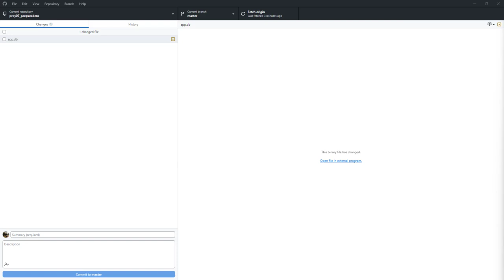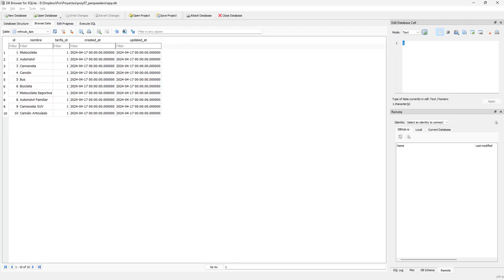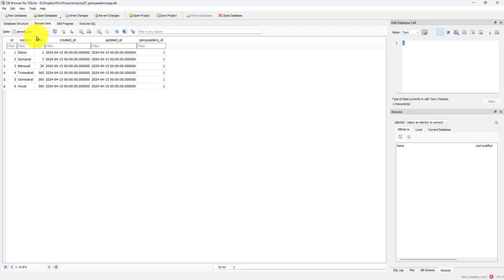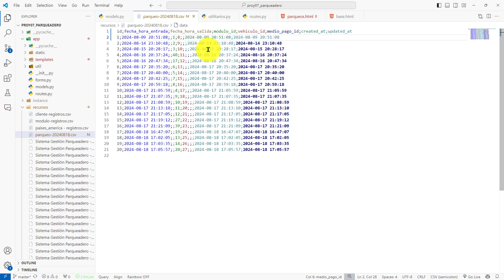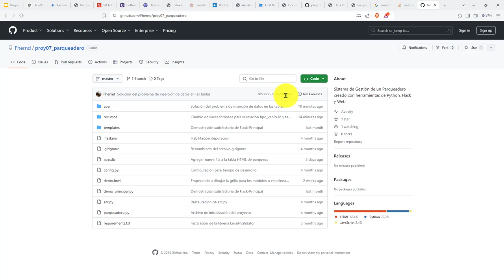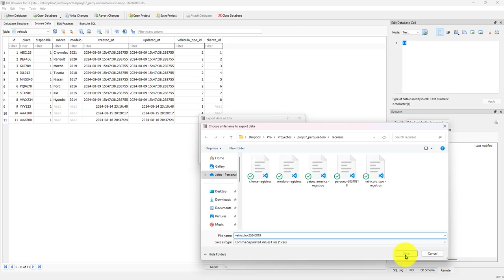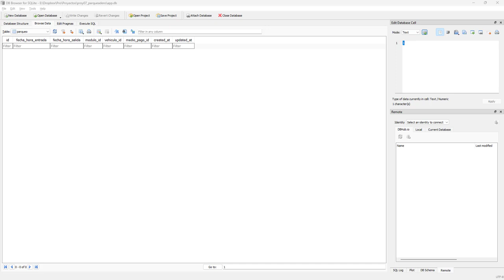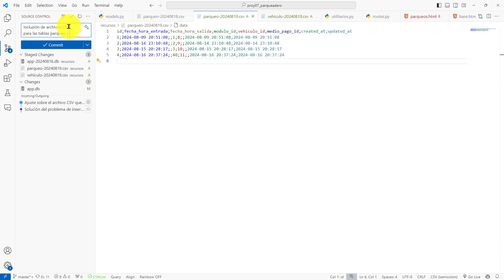397: ROYECTO 7 Importación Datos en las Tablas parqueo y vehículo - Ajuste de Archivos de Datos CSV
397: ROYECTO 7 Importación de Datos en las Tablas parqueo y vehículo - Ajuste de Archivos de Datos CSV.